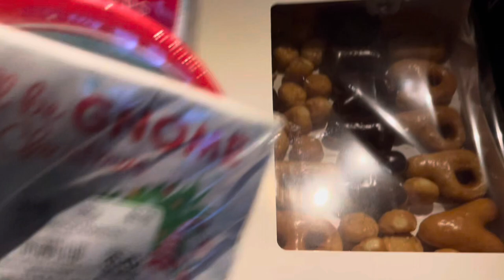VLOGMAS DAY 4